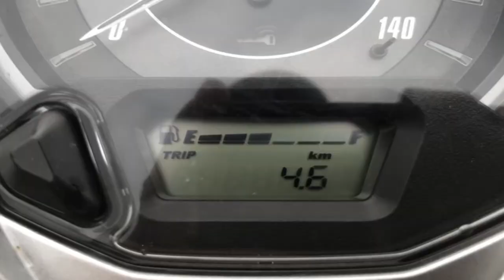BẾN XE VĨNH NIỆM - HỒ SEN